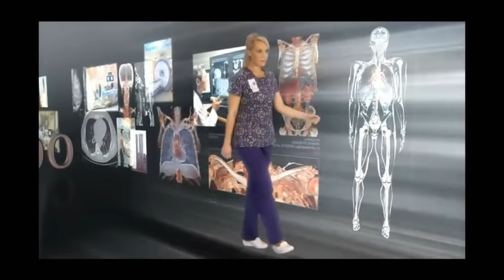Walk Through Radiology Time. RSNA 2014: A Celebration of a Century of Innovation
Radiology has seen many changes over the last 100 years.  Take a few minutes and walk through time with us, and view some of our newest innovations.  Also congratulate on their 100 year anniversary in 2014!

Carestream Health is a leading provider of medical imaging and healthcare IT solutions, dental imaging systems and non-destructive testing equipment.